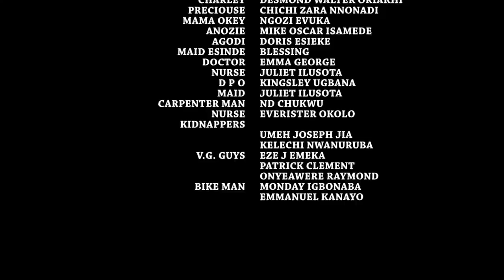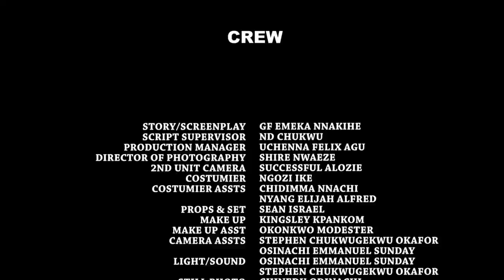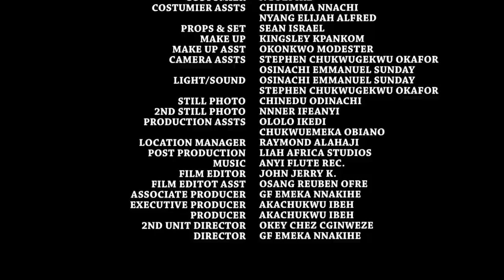My Dirty Wife - Full Movie'' Mercy Johnson & Onny Michael 2021 Latest Nigerian Movie